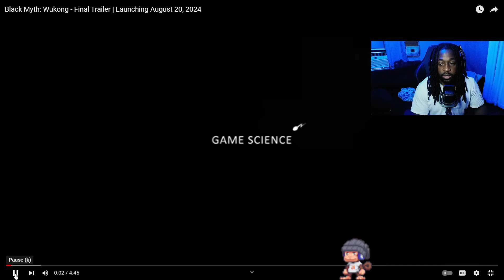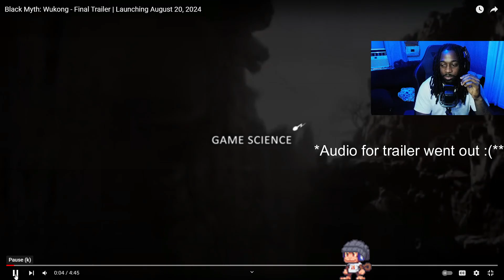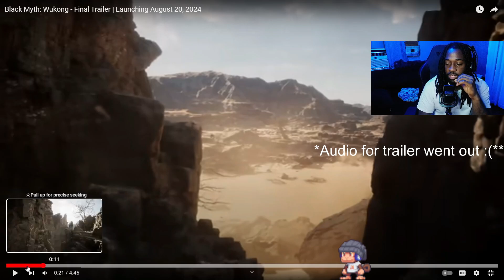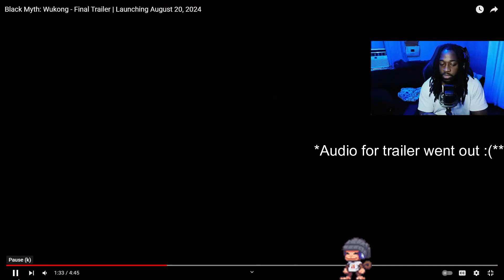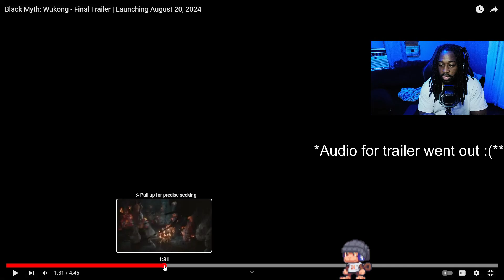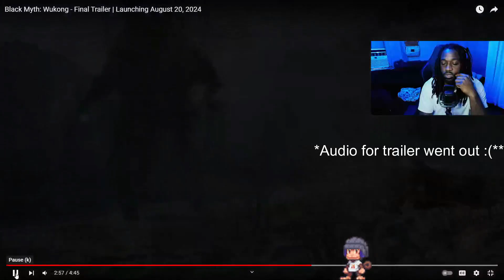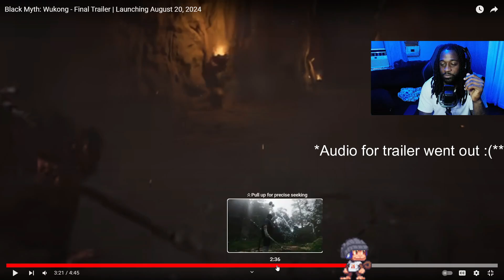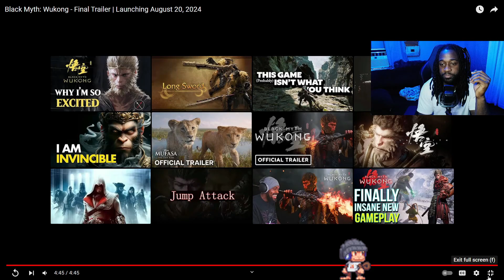Black Myth: Wukong Final Trailer before Release!!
10 Days until the release of Black Myth: Wukong!! this is gonna be fire! Looking forward to explore the mind-blowing graphics and gameplay. Theres gonna be so much to do in these 30 to 40 hours of game play. Black Myth: Wukong is shaping up to be one of the best games of 2024. Lets take a look at the Final trailer together!

  / sleepy_da__59

  / sleepy_da_59

  / sleepyda59